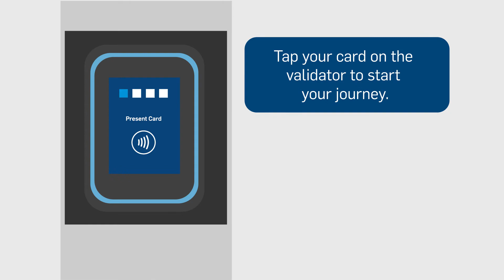How to get your myconnect card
Want to know how to get your myconnect card?